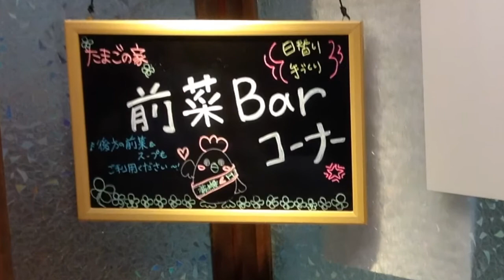たまごの家 〔愛知県豊橋市 カップル デート〕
愛知県豊橋市曙町にあります
たまごの家さんに潜入してきました

頂いたメニューは
ええぐるの認定メニューにもなっている
季節野菜と三河錦爽どりのそぼろ和風オムライスセットキラキラ
　（前菜バー・ドリンクバー付）

これが、あつあつの鉄板にソースを掛ける音がたまらないです
ジューって言う音、最高に食欲をそそります

そういえば、クリスマスケーキが
予約だけで１００完売だそうです
物凄く気になりますね

ここのお店では、サラダバーとドリンクバーが充実しているので
お子様連れのファミリーでの来店や
カップルでの来店
女子会などに最適なお店になっています

店舗住所 ：　豊橋市西幸町字浜池16-2
営業時間 ： 11:00～22:00（L.O21:30）　年中無休
駐車場 ： 30台あり